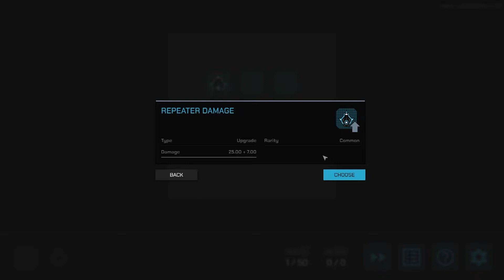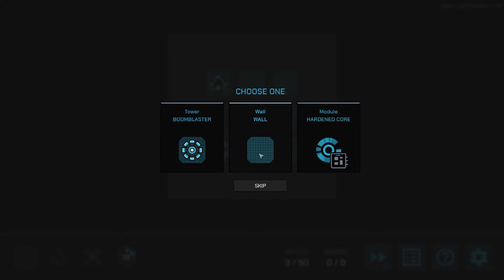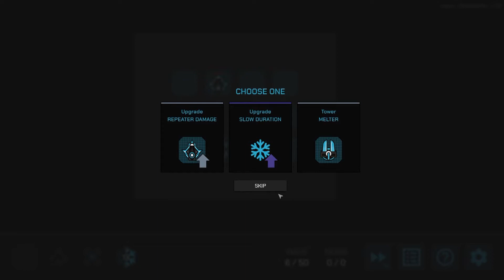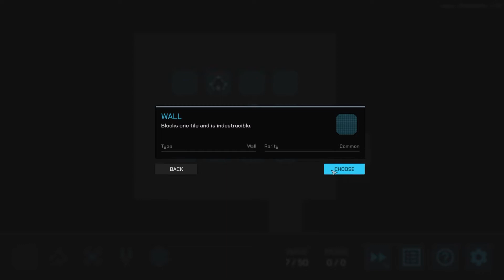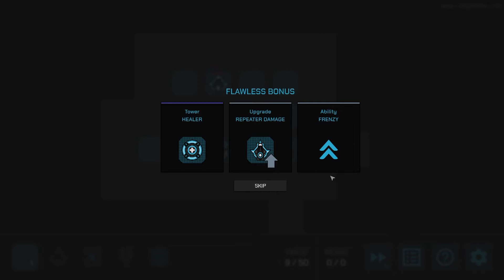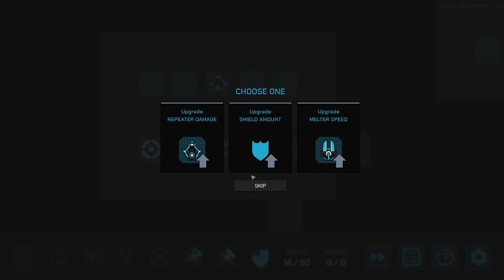Conhecendo Jogos Core Defense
Computador usado:
Headset: Headset Redragon Gamer Lagopasmutus, H201
Teclado: Teclado Multimídia Multilaser Gamer Red Keys USB - TC160
Mouse: Redragon Gamer Centrophorus 3200 DPI 5 motões m601-3
Joystick: Controle Redragon Saturn Pc/ps3 Preto Fosco/vermelho - G807
Placa Video: Asus Geforce GTX 1060 Dual OC 6GB Dual GTX 1060 O6G
Fonte: Dr.Hank PH-500B
Gabinete: Gamer Xigmatek Spirit M - EN6213